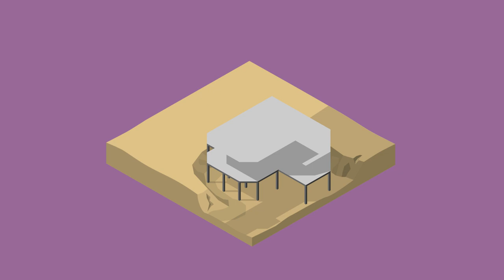الدولية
To hire me check out the following links:
People Per Hour: